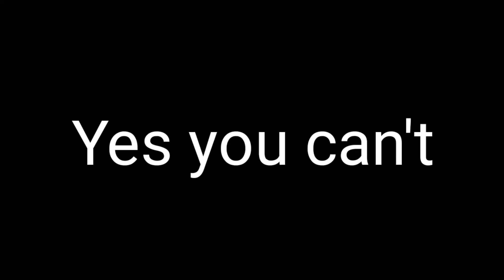You can't comment in this video